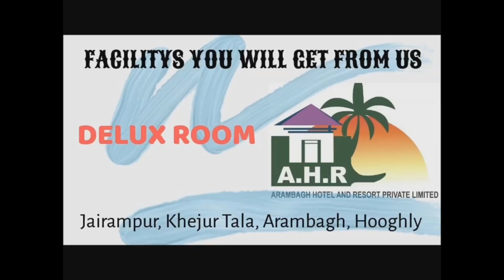করোনায় মৃত্যুর সংখ্যা নিয়ে এসিএমওএইচ এড়িয়ে গেলেও আরামবাগে করোনা শ্মশানে এভাবেই দাহ চলছে